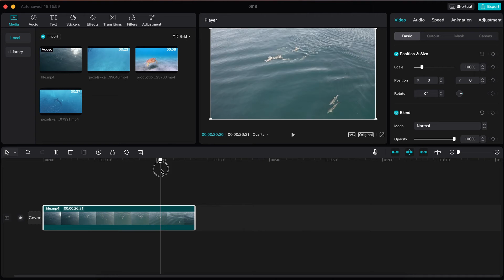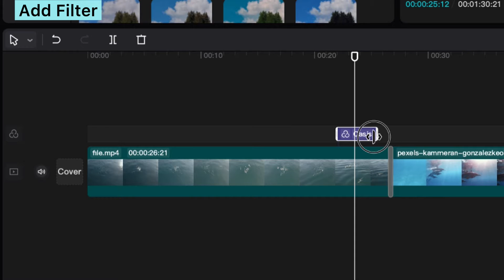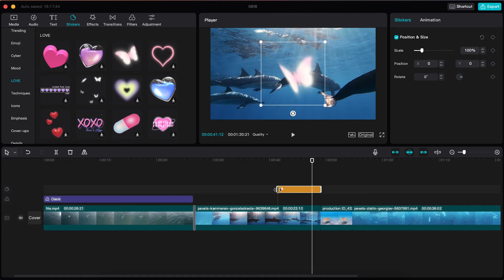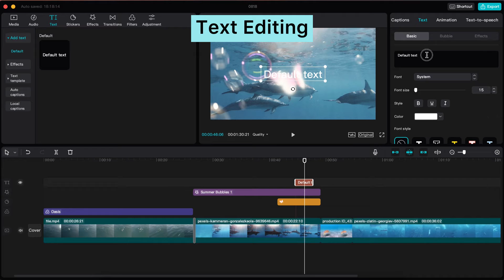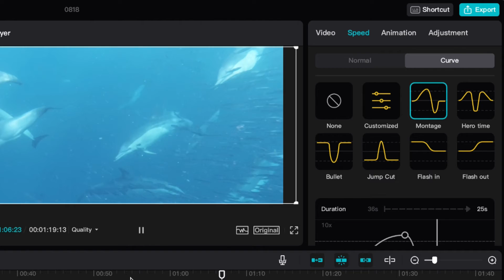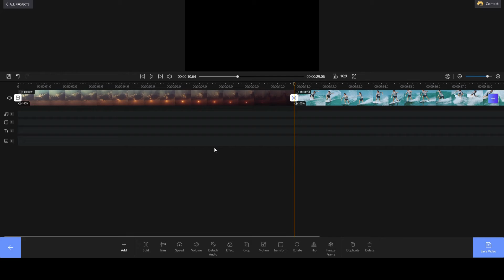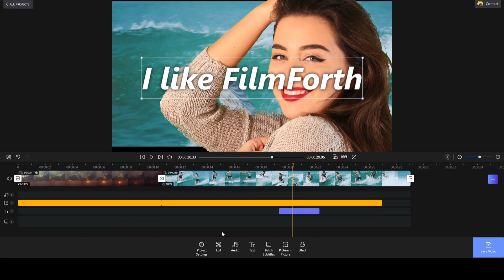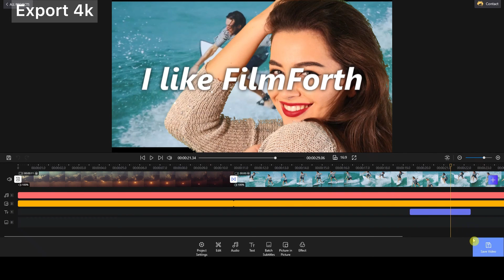How to Download and Install CapCut for PC: The Ultimate Guide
With so many options of video editors on PC, CapCut is getting more and more popular due to its easy interface and user-friendly functions. This video is an ultimate guide for viewers to download & install CapCut on PC for both Windows and Mac systems without emulator.

For most of the users before, emulator is a must to use CapCut on PC. However, this time no more emulator. Just go to capcut.com, and you could download and install CapCut for free. To get future upgrades automatically,  install CapCut from the Store on your device. Then you could enjoy CapCut on PC!

Although CapCut is free and users could acquire hit songs on TikTok, it only supports English and has an unremovable watermark. As an alternative, we suggest you try FilmForth, which is free to use and could export videos without a watermark.

With FilmForth, users could add transitions, effects, stickers, texts, and music easily. Pic-in-Pic is also supported with easy steps. Besides, as FilmForth supports different languages, users could all enjoy their journey of video editing with FilmForth!

Timestamps
0:00 – Intro
0:06 – How to Download CapCut on PC
0:42 – How to Use CapCut on PC
2:39 – How to Download FilmForth on PC
3:03 – How to Use FilmForth on PC
😍Join our FilmForth Community and Exchange Ideas with Us